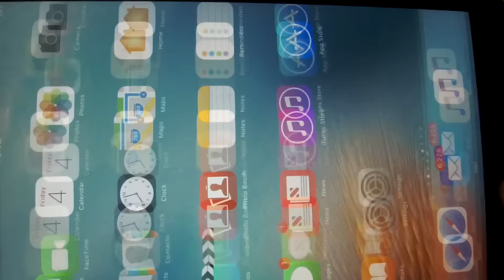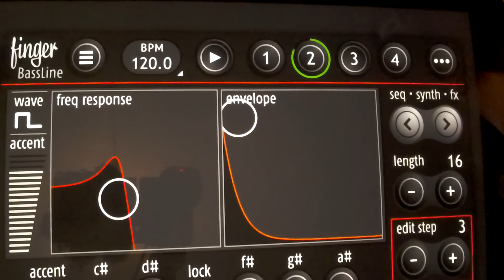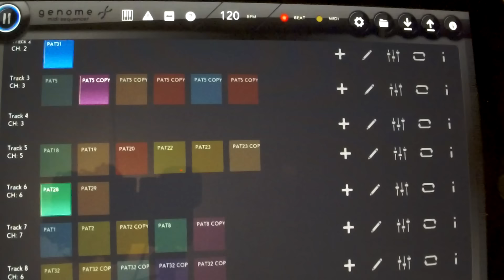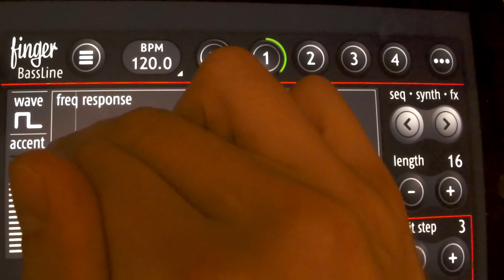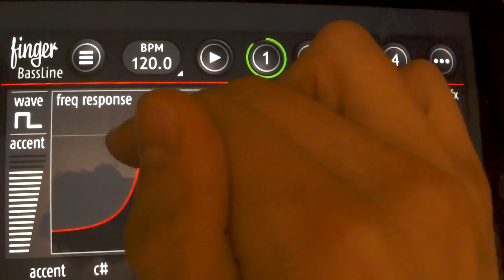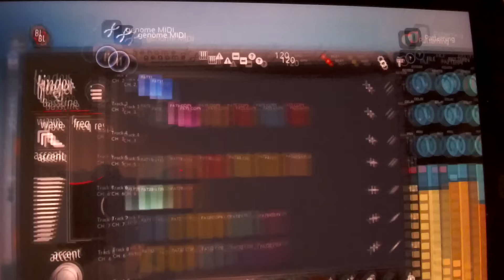Downbeat Disco. Patterning Animoog Bassline ARP Oddessi iM1 Poison Genome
A downbeat disco jam using:

Patterning - Percussion
Animoog - Disco bass
Bassline - 303 action
Arp Oddessi - brief disco lead
iM1 - Pad / house style chords
Poison - brief searing arpeggiator

iOS apps are getting so good / convenient and the iPad pro has such absurd power to drive them, I think all my hardware gear is about to go down the river.